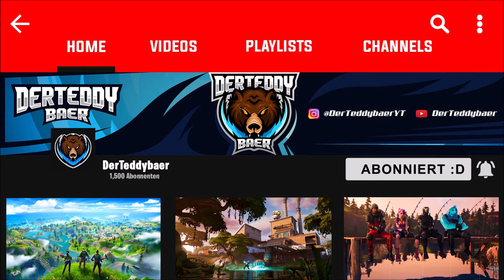Top 10 aktuelle Fortnite Skincombos! | Fortnite: Battle Royale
▬▬▬▬▬▬▬▬▬▬[ 🏆 Unterstützung 🏆 ]▬▬▬▬▬▬▬▬▬▬

▬▬▬▬▬▬▬▬▬▬[ 🏆 Unterstützung 🏆 ]▬▬▬▬▬▬▬▬▬▬

▬▬▬▬▬▬▬▬▬▬[ 🎮 Spiel 🎮 ]▬▬▬▬▬▬▬▬▬▬

▬▬▬▬▬▬▬▬▬▬[ 🎮 Spiel 🎮 ]▬▬▬▬▬▬▬▬▬▬

▬▬▬▬▬▬▬▬▬▬[ 🎭 Socialmedia 🎭 ]▬▬▬▬▬▬▬▬▬▬

▬▬▬▬▬▬▬▬▬▬[ 🎭 Socialmedia 🎭 ]▬▬▬▬▬▬▬▬▬▬

▬▬▬▬▬▬▬▬▬▬[ 🎥 Equipment 🎥 ]▬▬▬▬▬▬▬▬▬▬

Mein PC

▬▬▬▬▬▬▬▬▬▬[ 🎥 Equipment 🎥 ]▬▬▬▬▬▬▬▬▬▬